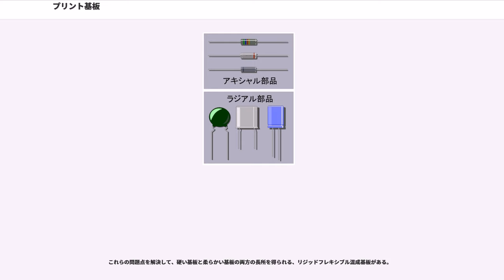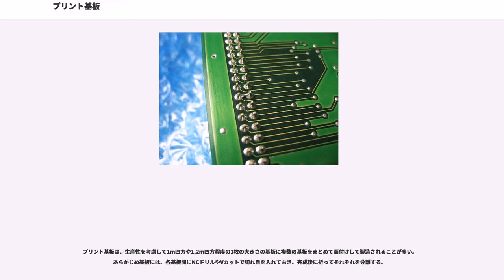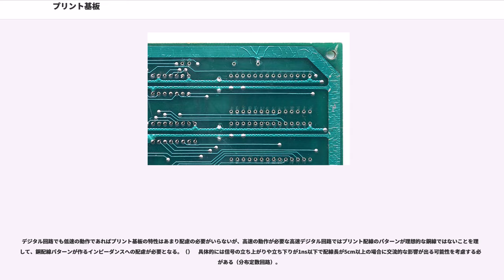プリント基板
プリント基板（プリントきばん、短縮形）とは、基板の一種で、以下のふたつをまとめて指す総称。

オーストリア人の発明家が考案した配線手法である。日本においては1936年（昭和11年）に成立した日本初のプリント配線板の特許が起源となる。集積回路、抵抗器、コンデンサー等の多数の電子部品を表面に固定し、その部品間を配線で接続することで電子回路を構成する板状またはフィルム状の部品。狭義は部品を含まない基板だけを指すが、広義には基板に電子部品を実装した状態も含む。主に、基材に対して絶縁性のある樹脂を含浸した基板上に、銅箔など導電体で回路（パターン）配線を構成する。いわゆるプリンテッドエレクトロニクスの一種であり、スクリーン印刷、フレキソ印刷、グラビア印刷、インクジェット、オフセット印刷など様々な印刷技術が駆使されている。

用語はJIS規格においてJIS C 5603で以下のように定義されている。また、その参照元であるIECが制定したIEC 60194でも同様である。
これによるとプリント配線板（もしくはプリント板）が「電子部品がはんだ付けされておらず、配線だけの状態のもの」（ベアボード）、プリント回路板（もしくはプリント回路実装品）が「電子部品がはんだ付けされて、電子回路として動作するようになったもの」と定義されることになる。実際にはプリント配線板のことをプリント基板、または単に基板と呼ぶ。生板（なまいた）、生基板（なまきばん）などの呼称もあるがこれは俗称である。別名を、プリント回路板のことはユニット、ボード、モジュール、パッケージ、アッシーなどの別名をあてることも多い。また、JISでの用語が示すとおり日本語における漢字表記は基板であり、基盤は誤りである。

同様に英文でも頭文字をとってPWBが基板単体、PCBが基板に部品を実装した物を指すことになるが、明確に使い分けをする場合も有る一方、混同して使用される、もしくは部品の実装の有無に関わらず一方のみを使用する例も有る。PCBは有害物質「ポリ塩化ビフェニル」の略語PCBとの混同を受けることが有る。

またプリント基板に関する標準規格は、IPC()、JPCA（日本電子回路工業会）、KPCA(韓国電子回路産業協会)、TPCA(台湾)、CPCA(中国)などがある。

世界全体のプリント基板メーカーは2014年時点で約2500社あり、このうち中国メーカーは1200社以上、次いで韓国・台湾・日本メーカーでほとんどのシェアを占めている。中国は世界最大のプリント基板生産地となっている。2012年のプリント基板の世界市場は約4兆円、プリント基板材料は約2兆円、およびその実装関連製品・装置は約2兆円規模となっている。

プリント基板は次のように3つに分類される
フレキシブル基板は薄くて柔軟性があることから、機器に組み込む際に自由度が高く、小型の電子機器などに使われている。コネクタ間を配線するためのフィルム状配線材も機能的にはケーブルであるがフレキシブル基板と呼ばれることがある。単にプリント基板と呼ぶ場合にはリジッド基板を指すことがほとんどである。

次にリジッド基板のより詳細な分類を記す。

正式には「フレキシブル配線基板」(Flexible PWB) と呼ばれ、薄いポリイミドやポリエステルなどのフィルムで出来た基材の上に、薄い銅箔の配線パターンを持ち、表面を保護のための絶縁フィルムなどで被覆された配線基板。(業界俗別名「セミの羽」)

自由に折り曲げることが出来るほど薄くて柔軟であり、外形や中抜きも自由な形に比較的容易に加工できる。このため小型で外形が複雑なわりに多くの部品を詰め込む必要がある製品への使用が多い。また、複数のリジット基板間を接続する「ハーネス・ケーブル」の代わりに使われることもある。

最後の2点によってそのままではヒートシンクが使えずに発熱の大きな部品は実装が困難となる場合があるが、基板の柔軟性を利用して筐体などを放熱器代わりにする方法がある。
これらの問題点を解決して、硬い基板と柔らかい基板の両方の長所を得られる、リジッドフレキシブル混成基板がある。

プリント基板設計は、他の回路との相互接続、部品配置、機能、電気ノイズ、完成品の大まかな寸法などを考慮して誤差・公差解析を行い、これら要件に従って回路図・ネットリスト()を作成する。次に使用する材料・部品を記したBOM (部品表)を作る。材料の選択は、動作環境、耐用年数を考慮し、インピーダンス整合を考慮する。実装する電子部品の選択は、スペック・入手...